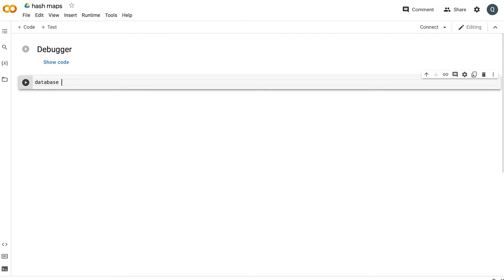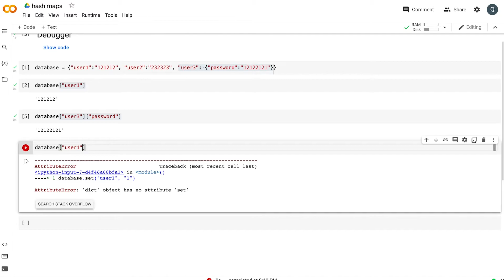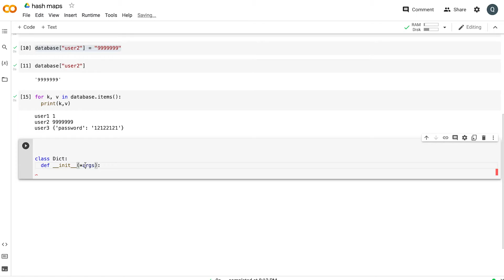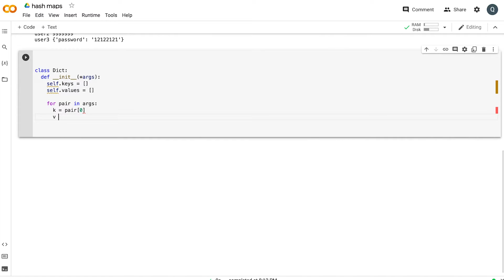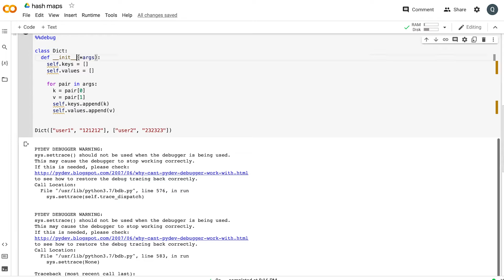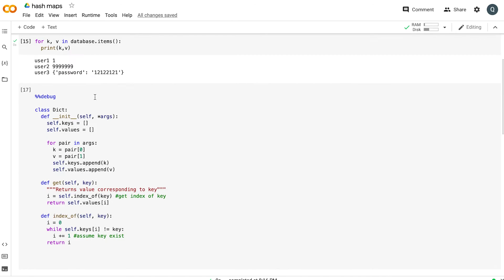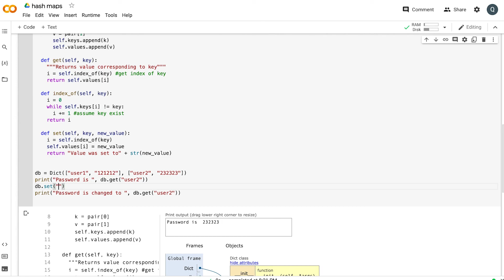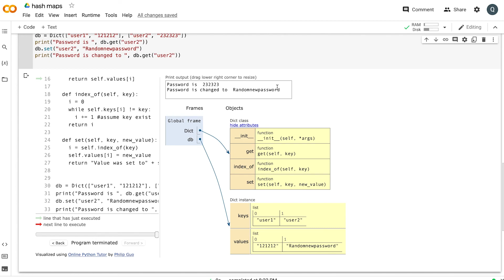Lecture 11: Dictionaries